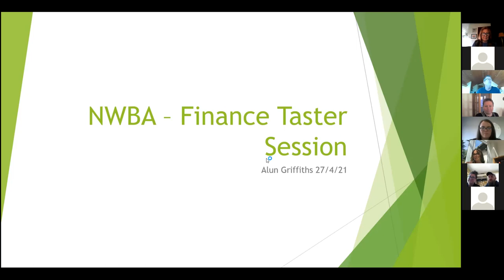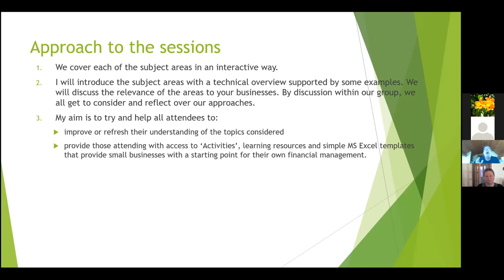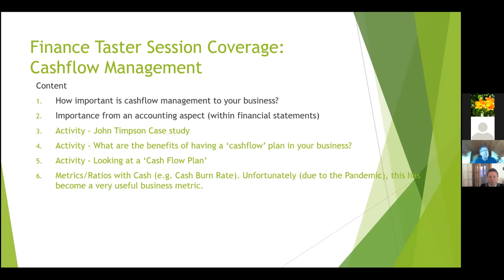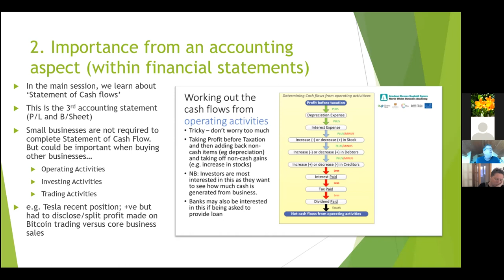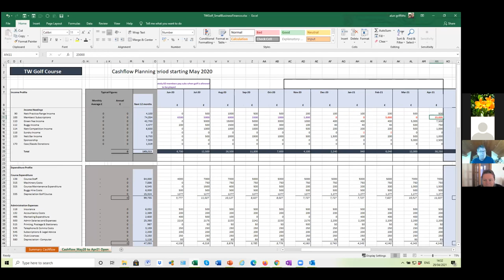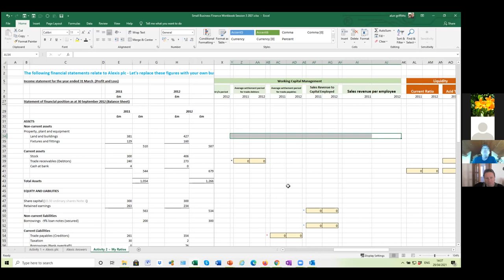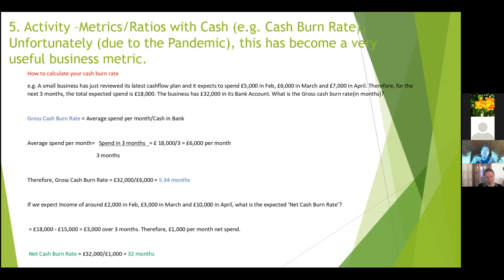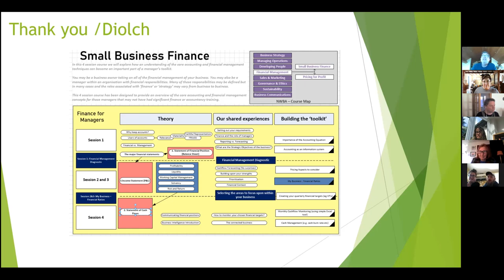Small Business Finance Taster April 2021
Bydd y sesiwn blasu yn canolbwyntio ar:
- Esiampl weithiadwy fyw o fusnes bach mewn anhawster ariannol ac yna, gyda pheth ymyraethau, sut y gall oroesi yn ariannol
- Cynllun Ariannol (atgoffa'n sydyn ynglŷn a'r Datganiad Incwm (P&L) a'r Datganiad o Sefyllfa Ariannol (Mantolen)
- Dewis y ffordd orau o ddefnyddio unrhyw "Grantiau" a "Benthyciadau"
- Cymhorthfa Holi ac Ateb (Holi unrhyw gwestiwn ar-lein neu o bell i Alun ynghylch cyllid eich busnes)
The taster features:
- A live workable example of a small business in cash difficulty and then, with some interventions, it can survive financially
- Financial Plan (a quick reminder on the Income Statement (P&L) and Statement for Financial Position (Balance Sheet)
- Choosing the best way to utilise any ‘Grants’ and ‘Loans’
- Q & A surgery (Ask any question online or remotely to Alun regarding your business finances)